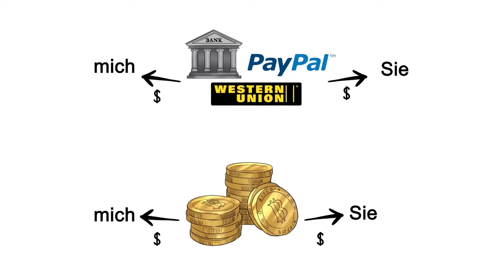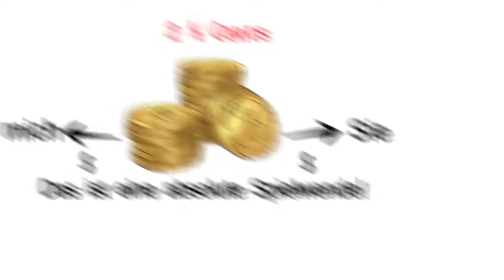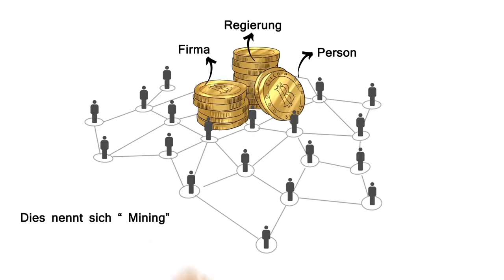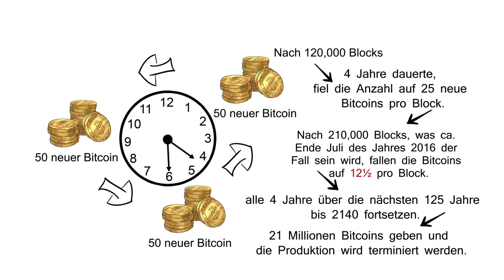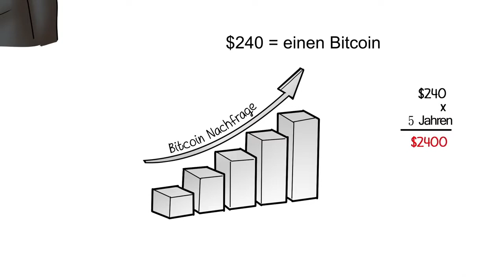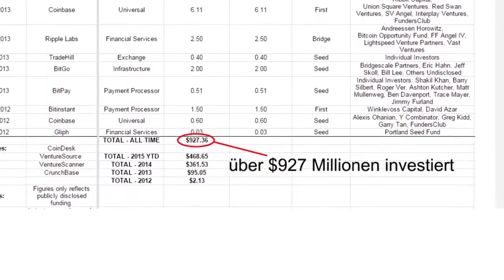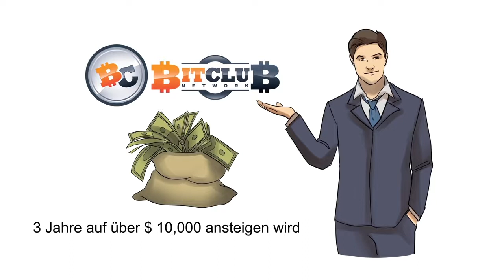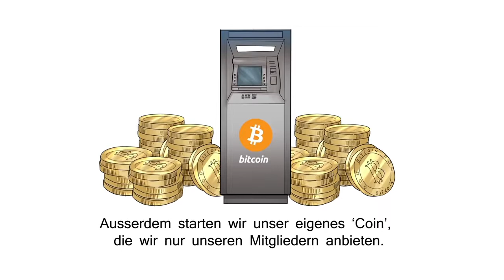Bitclub Network - Willst du BITCOIN lernen und verstehen? BCN Deutsche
Besides being among the top-rated mining operations in the world, our cooperative enterprise offers seven ways to get paid with our cryptocurrency crowdfunding platform...this, in addition to our mining rewards...and we get paid daily!  Nothing like it in the world...truly the best of the best!
Here’s what we have accomplished:
• Over 70,000 Bitcoins mined - and growing
• Over 1400 Petahash deployed - still growing
• Mining operations on 5 continents
• Consistently ranked in the World’s Top 10 mining operations
• Successfully mined Bitcoin for more than 4 years
We have created over 300-millionaires in just over three years...who is next?  Find out what thousands of people are doing to take back control of their lives!